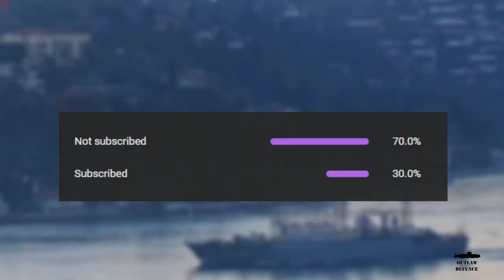Chinese Type 051G Improved Guided Missile Destroyer The Most Underrated Destroyer